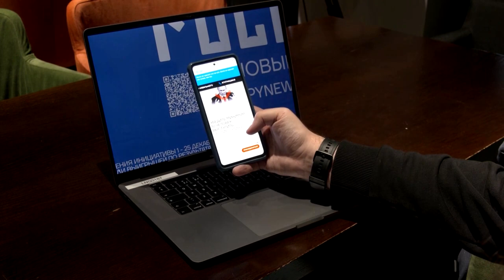Opposition in Russland nutzt getarnte Wahlplakate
Blaue Plakate wünschten allen Russinnen und Russen ein frohes neues Jahr. Ein QR-Code darauf führte zu einer kritischen Website. Behörden entfernten die Plakate schnell.

Bildrechte Thumbnail: REUTERS/Stringer